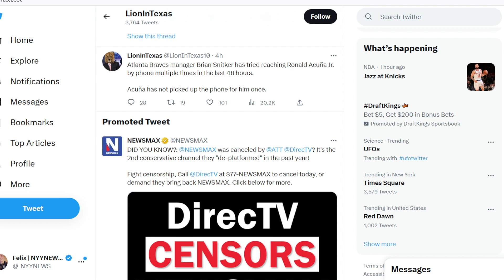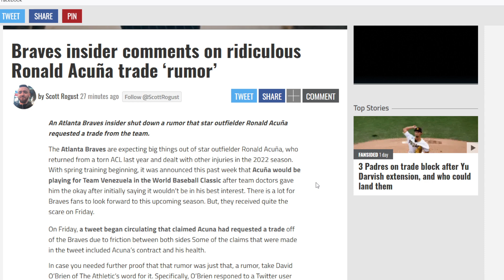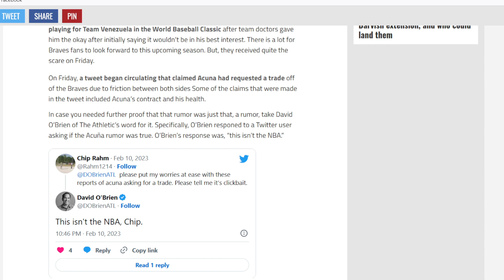Braves Insider Comments on Ronald Acuña Jr. Trade Rumor "Rumor States Yankees Are Interested."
yankees
braves
mlb
hot stove
lionintexas